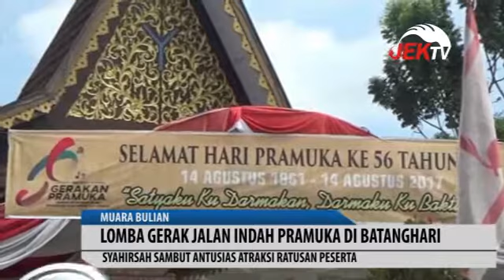GERAK JALAN INDAH PRAMUKA DI BATANGHARI